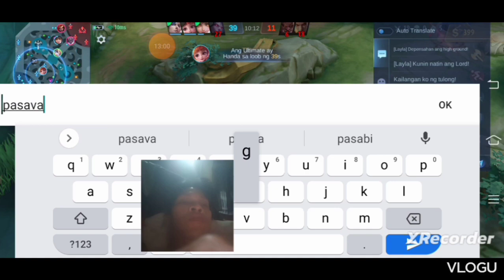VLOG #116 first tym ginamit first tym nangyari to#freya#goodvibeslang#crazytimer vlog#subscribe